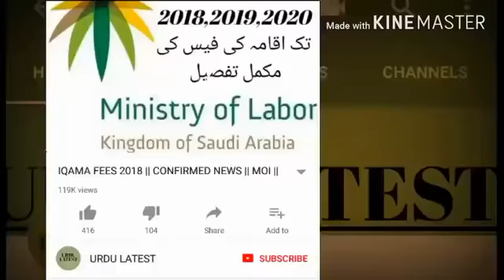Saudia arab ma missile ka hamla 25 march 2018 12:00 o clock pe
Bhaiyon mere hisab se jang shuru hone wali hai ye attack abhi 1hr phele hua hai